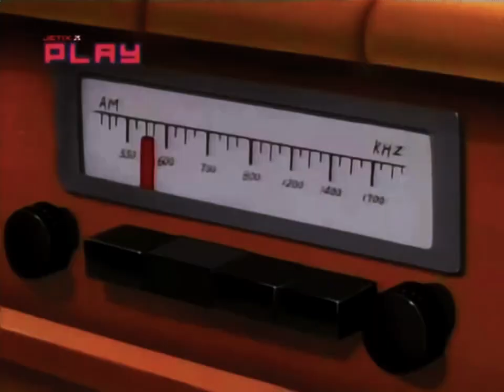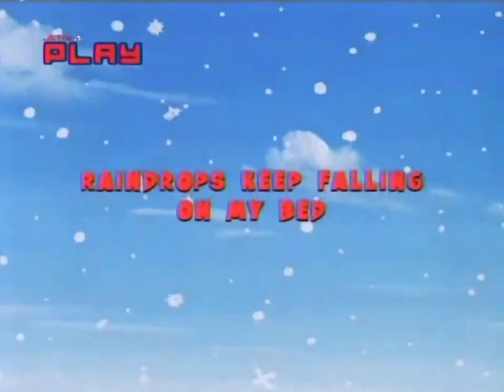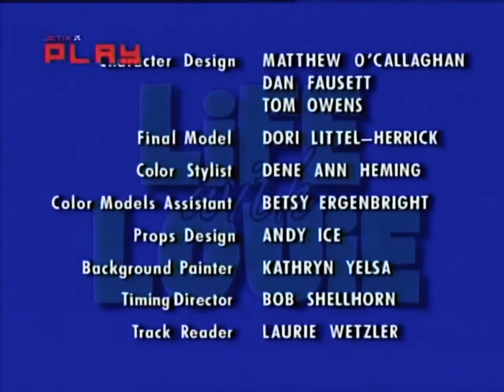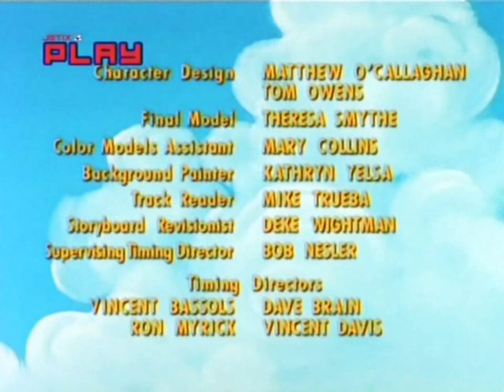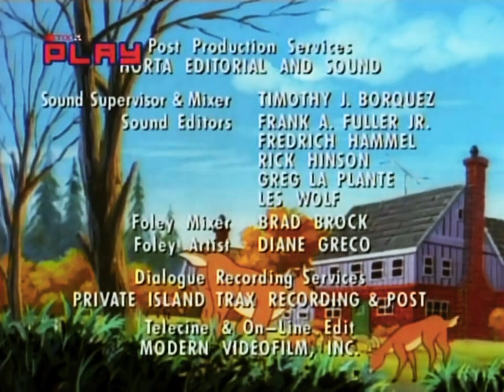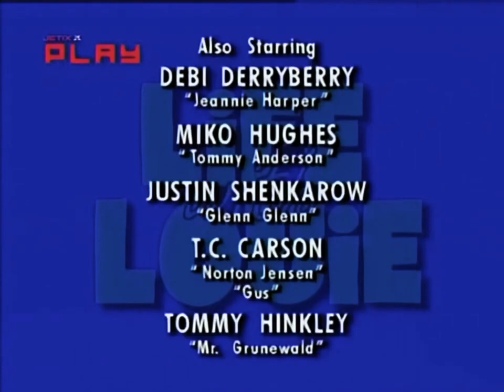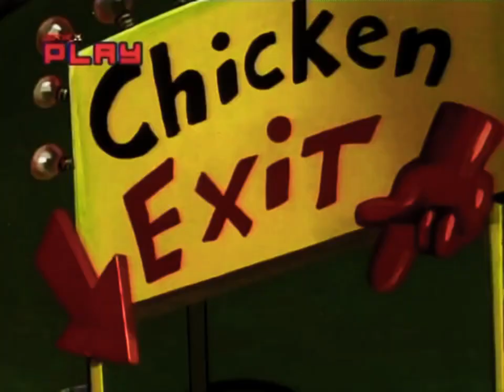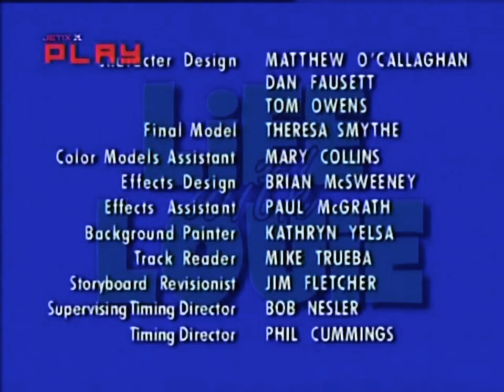8 September 2023